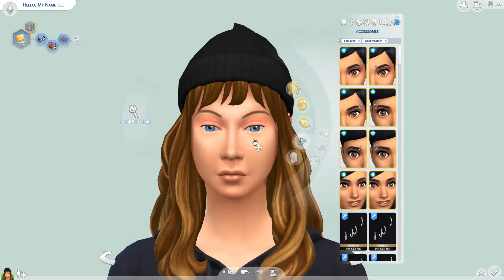30 day CAS challenge - Day 1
Day 1: GO CRAZY! Create any type of sim you want, any, style, any attitude. Get Creative

I decided to go with a beautiful gamer girl

Music for my intro:
Song -diamond

Music for my outro:
Song -flashes